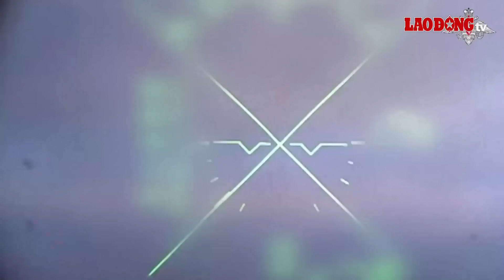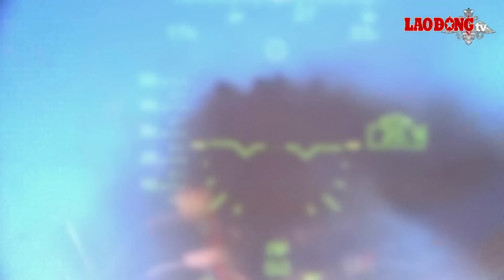Phát hiện nơi Ukraine giấu F-16, Nga lập tức nã tên lửa, nhiều tiếng nổ vang trời ở thủ đô Kiev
BÁO LAO ĐỘNG | Sáng 26/8, quân đội Ukraine cảnh báo cuộc tấn công bằng tên lửa và máy bay không người lái lớn của Nga khi nhiều tiếng nổ vang lên ở trung tâm Kiev. Nga mở đợt tấn công quy mô lớn nhắm vào hạ tầng năng lượng và quốc phòng của Ukraine, bao gồm khu vực được cho là nơi cất giấu tiêm kích F-16.

* Đường dây nóng: 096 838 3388